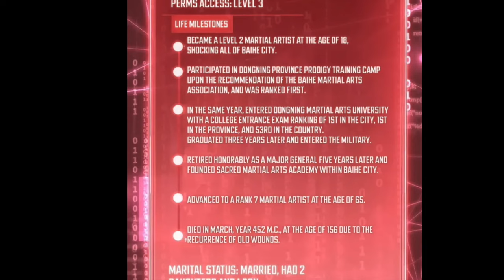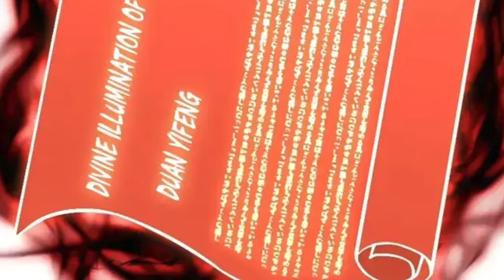(19-22) He Gains Top Talent, Yet Secretly Cultivates 10k Years In Future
Name - Apex Future Martial Arts

Description
Join Lu Sheng on an epic journey where he travels 10,000 years into the future in dream and battles ferocious martial art zombies, absorbing their life force to grow stronger.To fights off monster invaders who ravaged the planet centuries ago.
Will Lu Sheng  be enough to save humanity from impending doom?